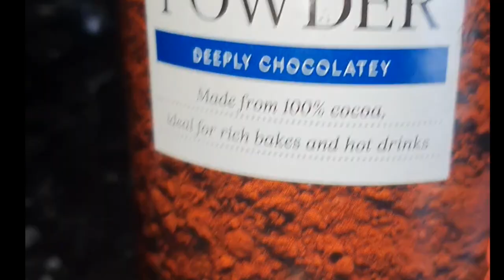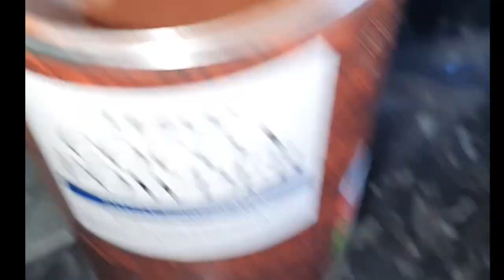HomeMade MyProtein Powder Recipes by 😊 Poonam Joshi, Is the best protein powder.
Hi Guys,

in this video i am trying to show HomeMade Protein Powder, where is easy and healthy. is easy to made in home just follow the protein powder recipes, after making you fell it is best protein powder.

Upcoming videos: -
Holiday trip, short story of our love story, New Home Tour and
Much more Fun..

poonam joshi, protien powder, how to make protein powder. poonam joshi uk, best protein powder, protein powder recipes, poonam.joshi77, myprotein.